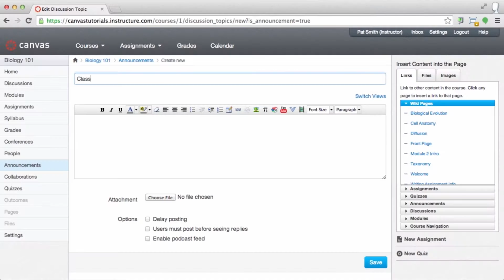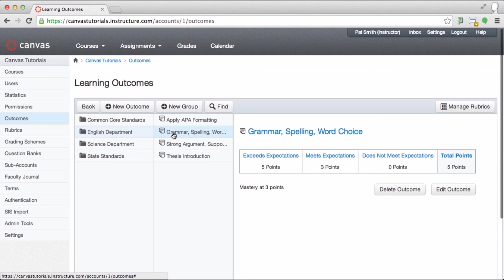Cool Things - Canvas AU